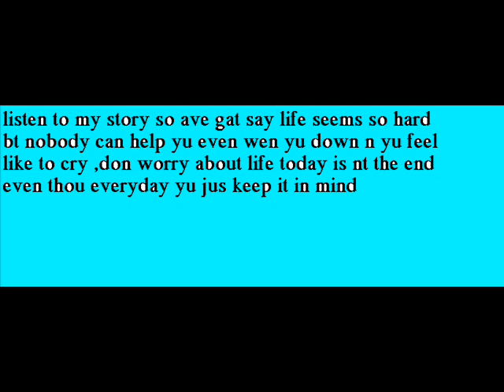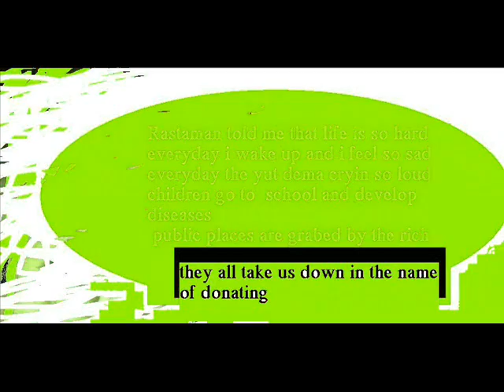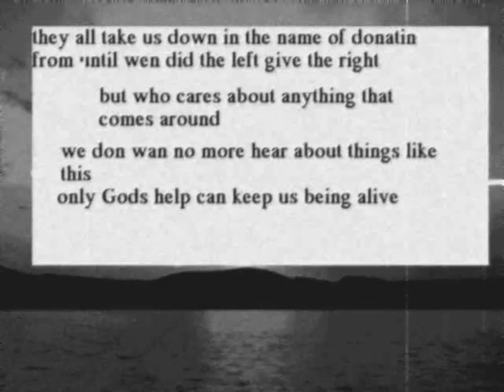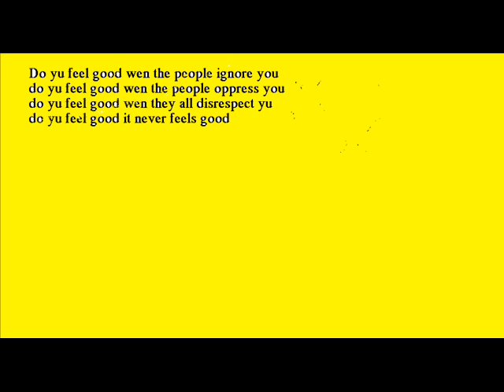lil feel good ;lyrics frank fives lil lil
do yu feel good video lyrics
lamarian music